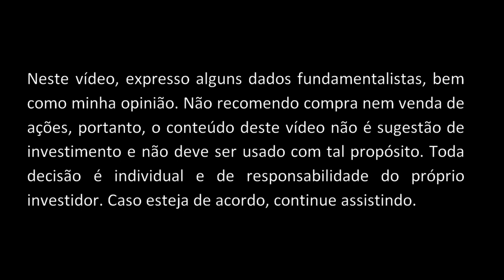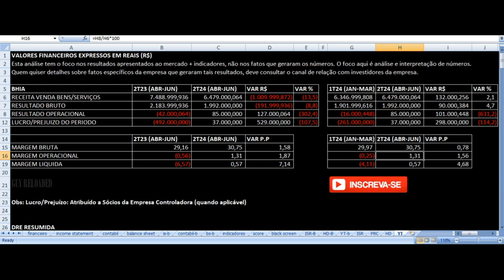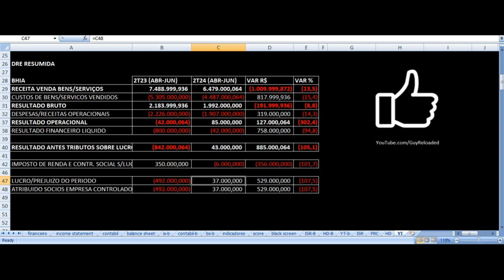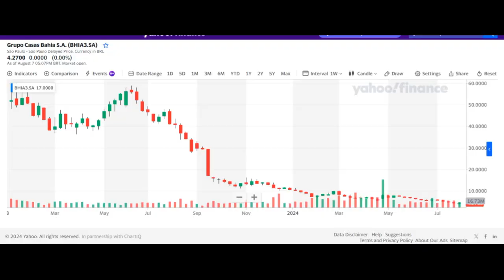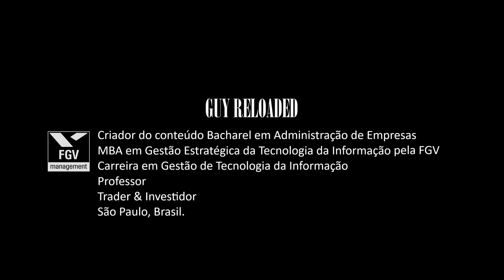Grupo Casas Bahia - Resultados 2T24 2024. Vale Investir Nas Ações BHIA3 ? Análise Fundamentalista